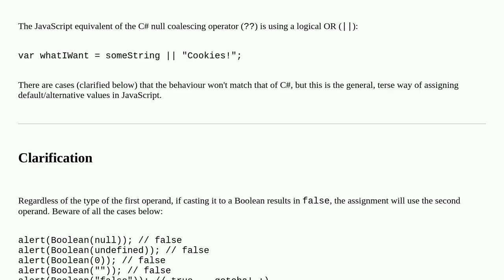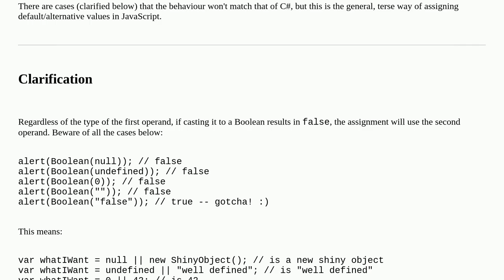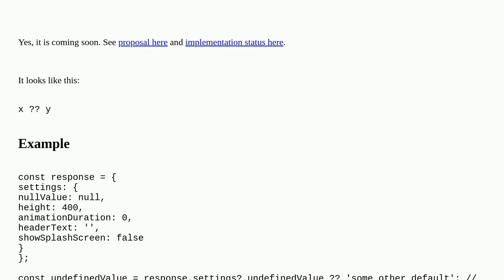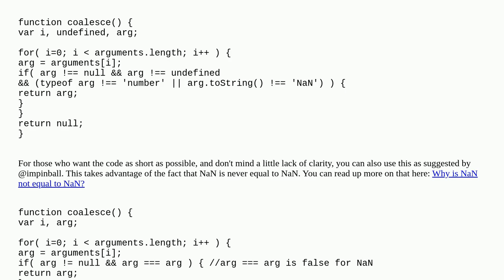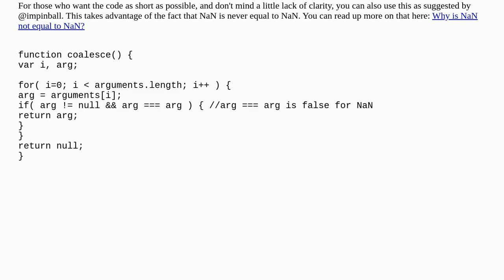Is there a "null coalescing" operator in JavaScript?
A special thanks goes out to the community

  null-coalescing-operator operators null-coalescing javascript